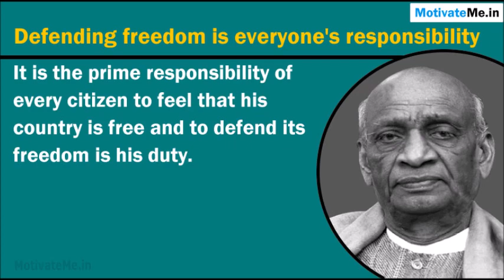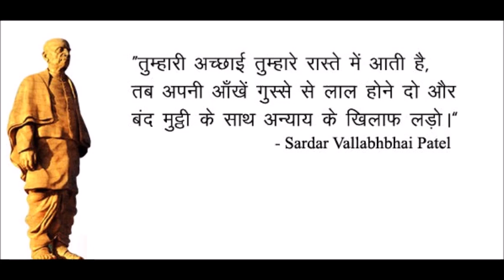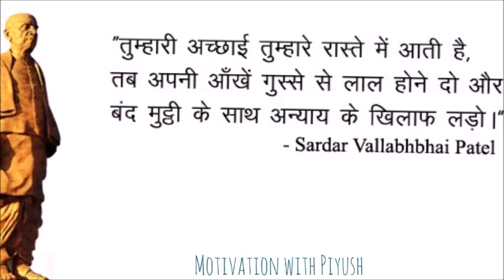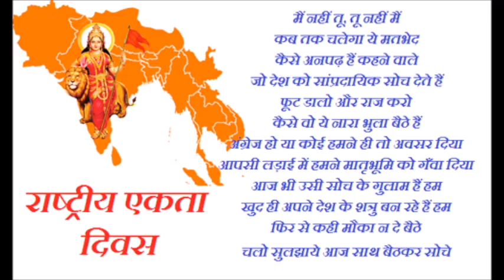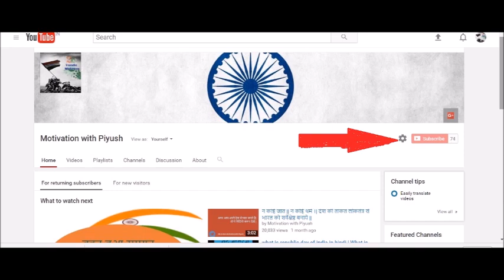Sardar vallabhbhai patel || It was a miracle of world history || Motivation with Piyush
Sardar Vallabhbhai Patel (31 October 1875 – 15 December 1950) was the first Deputy Prime Minister of India. He was an Indian barrister and statesman, a leader of the Indian National Congress and a founding father of the Republic of India who played a leading role in the country's struggle for independence and guided its integration into a united, independent nation. In India and elsewhere, he was often addressed as Sardar, which means Chief in Hindi, Urdu, and Persian. He acted as de facto Supreme Commander-in-chief of Indian army during Political integration of India and Indo-Pakistani War of 1947

Patel was born and raised in the countryside of Gujarat.He was employed in successful practice as a lawyer. He subsequently organised peasants from Kheda, Borsad, and Bardoli in Gujarat in non-violent civil disobedience against oppressive policies imposed by the British Raj, becoming one of the most influential leaders in Gujarat. He rose to the leadership of the Indian National Congress, in which capacity he organized the party for elections in 1934 and 1937 even as he continued to promote the Quit India Movement.

As the first Home Minister and Deputy Prime Minister of India, Patel organized relief efforts for refugees fleeing from Punjab and Delhi and worked to restore peace across the nation. He led the task of forging a united India, successfully integrating into the newly independent nation those British colonial provinces that had been "allocated" to India. Besides those provinces that had been under direct British rule, approximately 565 self-governing princely states had been released from British suzerainty by the Indian Independence Act of 1947. Employing frank diplomacy with the expressed option to deploy military force, Patel persuaded almost every princely state to accede to India. His commitment to national integration in the newly independent country was total and uncompromising, earning him the sobriquet "Iron Man of India". He is also affectionately remembered as the "Patron saint of India's civil servants" for having established the modern all-India services system. He is also called the Unifier of India.